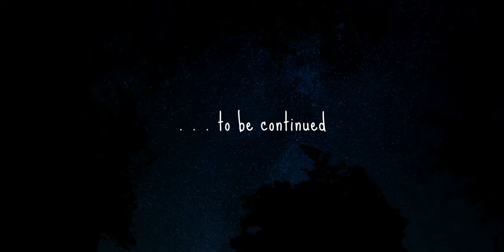BC EPIC 1000 Westbound Bikepacking Race (Round 2) Act I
Ymir to Eholt Summit:

I must be a glutton for punishment because it's been two months, and I'm going to give the BC Epic Bikepacking Racecourse and attempt riding westbound as a time trial.

Going west is known to be slower due to the long gradual climbs which suck up the time, and a few rough sections that are just plain old tough going in that direction.

I've broken this into "sleep" sections and Act I is the first push from Fernie to Yimr, about 345km.

Bags:
Tailfin Aero Bag w/alloy rack:

Sleeping:
Outdoor Research Helium Bivy
Therm-a-Rest Chorus down Quilt.

Camera: Apple iPhone 11, GoPro 7 Black
Editing: DaVinci Resolve 17
Computer:  Mac Mini M1